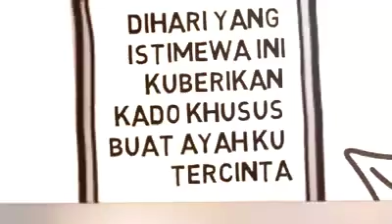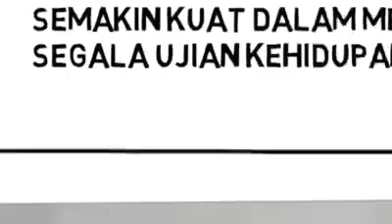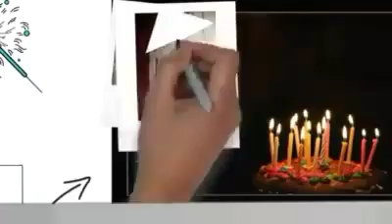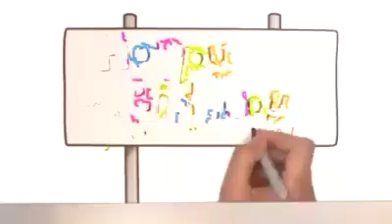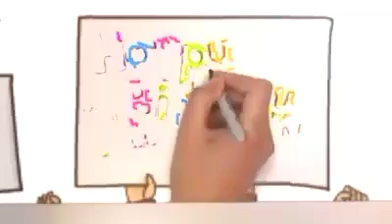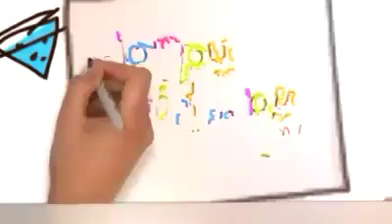Selamat ulang tahun ayah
Untuk ayah ku tercinta
Selamat ulang tahun ya ayah
Semoga bertambanya usia
Bertambah pula kebaikan yang diberikan ke pada allah
Semoga diberi kesehatan jasmani dan rohani